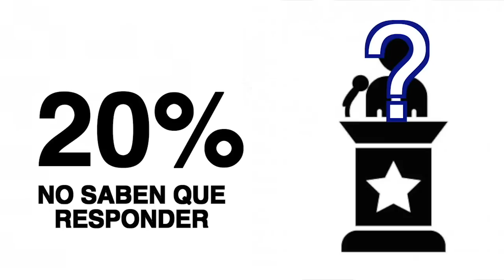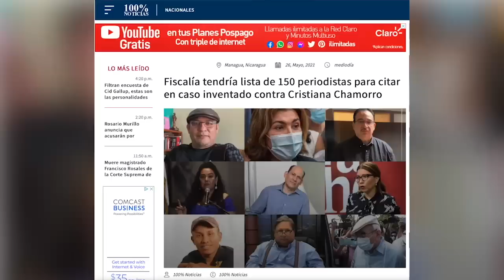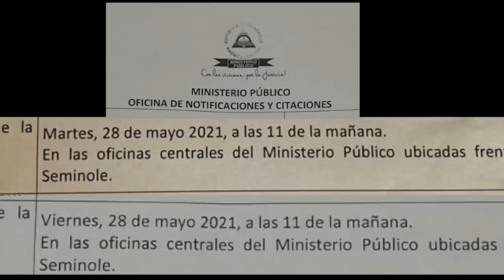El PRD se "zancudea", las inhibiciones; y los periodistas; en La Última Mirada News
Cada vez que el Consejo Supremo Electoral asigna una casilla….¡a un zancudo le nacen las alas!
Este es el vistazo satírico de las noticias del momento en Nicaragua, con Juan Carlos Ampié.